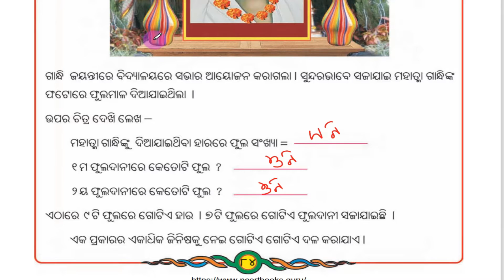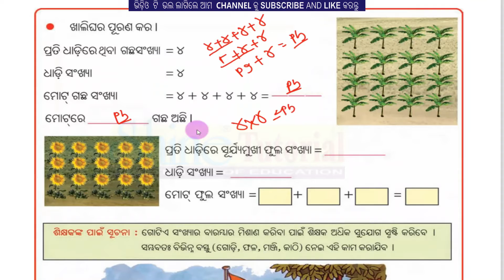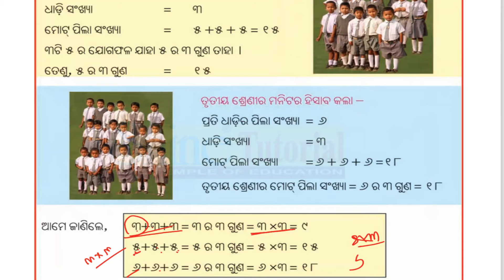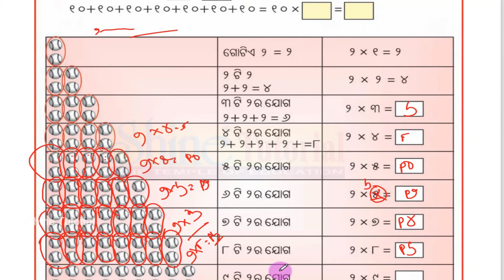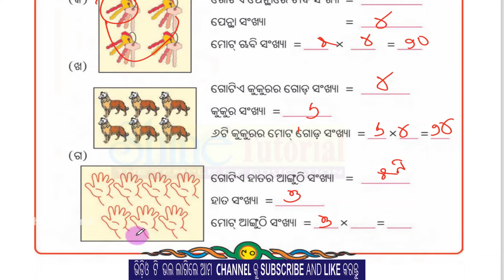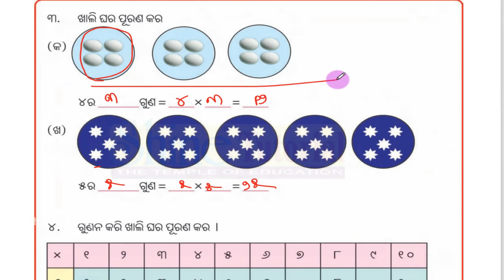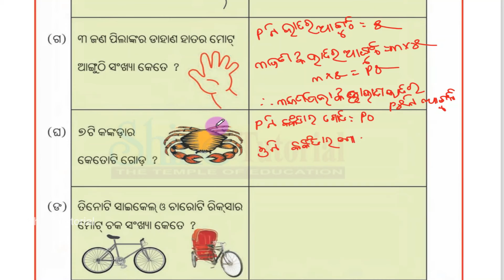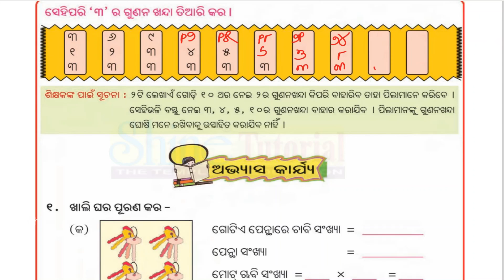class 2 maths chapter 10 odia medium misaeba badalare guniba | ganita khela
class 2 maths chapter 10 odia medium misaeba badalare guniba | ganita khela | ମିଶାଇବା ବଦଳରେ ମିଶାଇବା- ପ୍ରଶ୍ନ ଉତ୍ତର

Dear Students
Hasak Khushi Odia Medium Class 2 Book
Subject Math : Misaeba Badalare guniba | ମିଶାଇବା ବଦଳରେ ମିଶାଇବା
Odia Medium Class in Primary School, Ganita Khela Bahi

ଦ୍ୱିତୀୟ ଶ୍ରେଣୀ ପାଠ- 10 |  କାହା ସ୍ଥାନ  କେଉଁଠି ଜାଣିବା  | ପିଲା ମାନେ ଭିଡ଼ିଓ ଦେଖୀ  ଓଡ଼ିଆ ଶିଖିବା ଏବଂ ଜାଣିବା

Class 2 Odia Medium Ganita Khela Chapter 1 Misaeba Badalare guniba | ମିଶାଇବା ବଦଳରେ ମିଶାଇବା  !  odia Class 2 book Math
class:2#osepa#ganitakhela class:2#odiapoet math misaebabadalareguniba # ମିଶାଇବା ବଦଳରେ ମିଶାଇବା Khela antekatarabala Monkey Story hasakhusi mathbahi kahasthanakeunthijaniba education class:2#odiapoem#hasakhela#odiabook#odiasong#videolearning#oudiolearning#govermentschool#primaryschool#uprimaryschool

Vijoy Sir From - Odisha ( India )

Shine Tutorial
Free Education For All